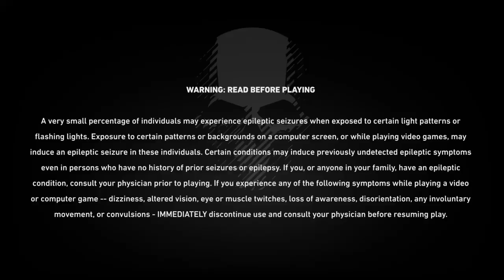Tom Clancy's Ghost Recon: Wildlands (Part 73)